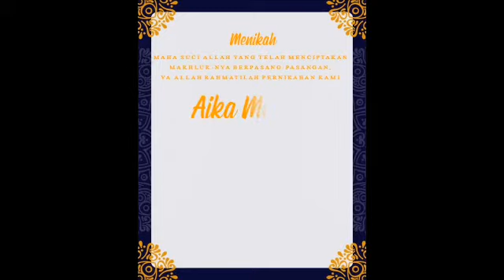Undangan Pernikahan Digital Kekinian, Kode 91